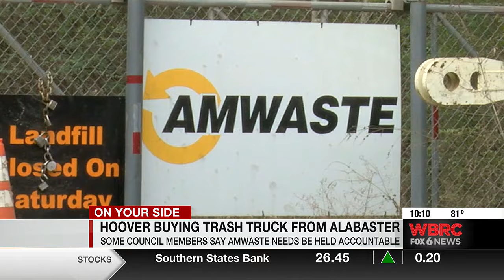Hoover buying trash truck from Alabaster